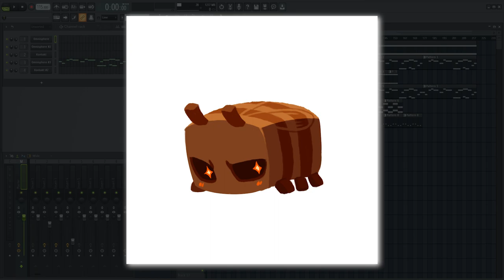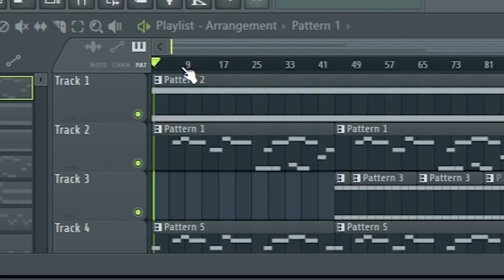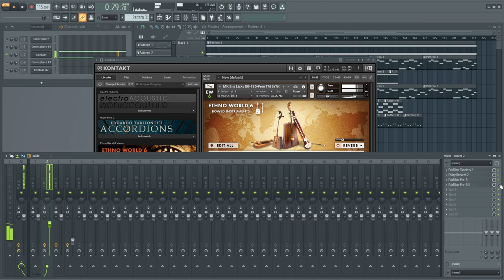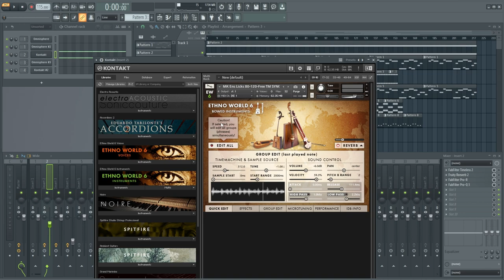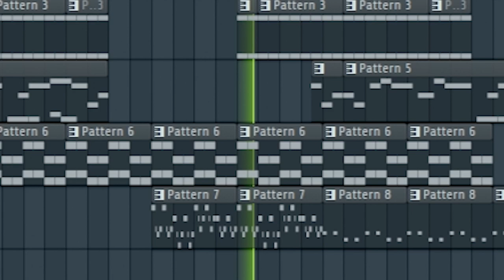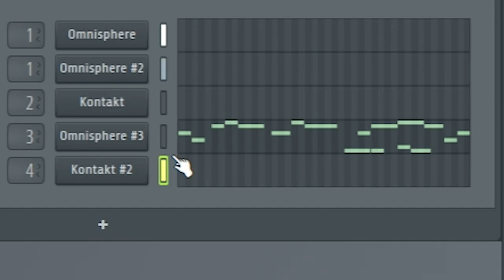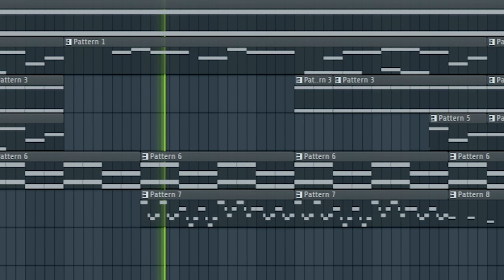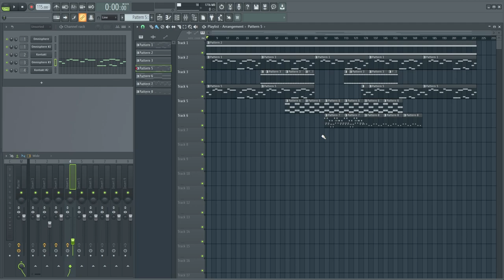How I wrote my best ambient song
Here I explain how I wrote my best ambient track, Bee-ware of the Temple, for the Bumblezone Minecraft mod soundtrack.

My Links!